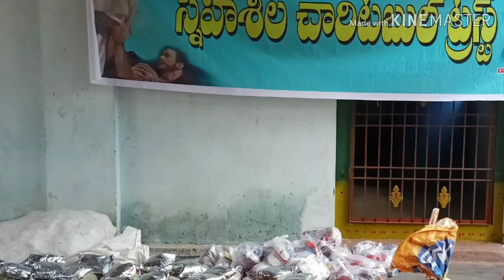వరద బాధితుల సహాయార్ధం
Ophir live tv